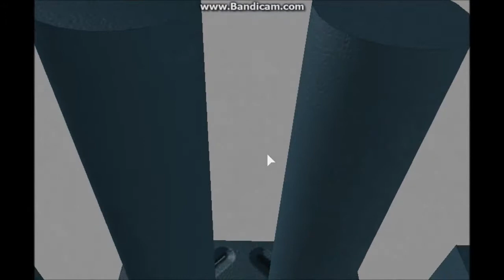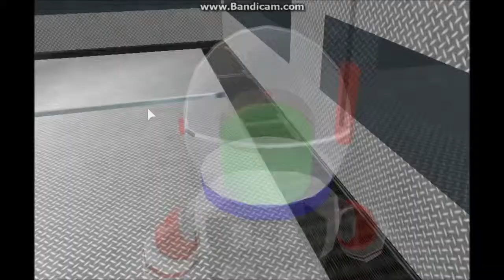ROBLOX Movie - The Space Adventure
The new ROBLOX Movie - Created by Rafael Vicuna